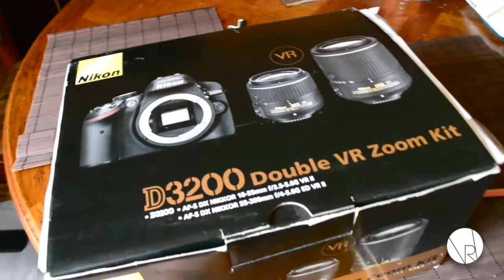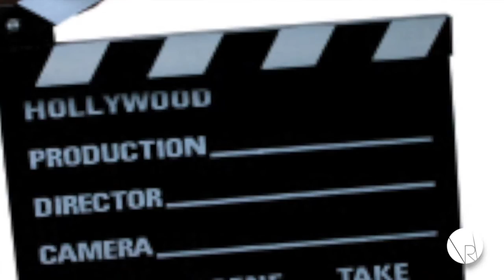VIDEÓZZUNK! I 200 Feliratkozó I 1.rész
KÖSZÖNET A 200 FELIRATKOZÁSÉRT!
TI VAGYTOK A LEGJOBBAK!